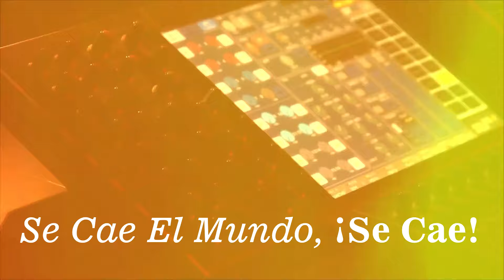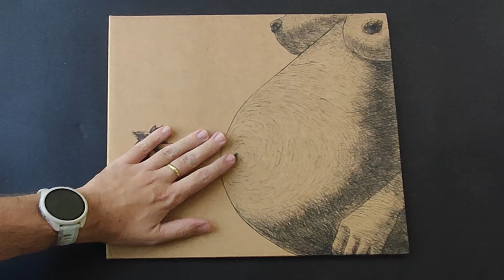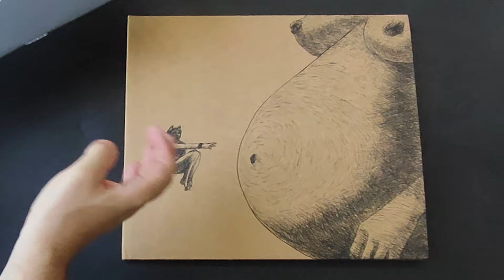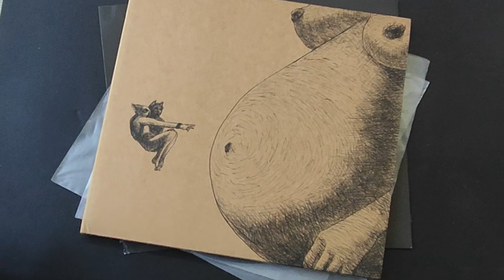Review #178 - Buenos Muchachos - Se Pule La Colmena (2011)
Volvemos a hablar de una de las mejores bandas del rock uruguayo como @tilotree#BuenasMuchachos @bizarro

Grabado en Montevideo entre mayo y junio de 2011 en los estudios @pelolocoestudio y De Puta Madre por @diego_janssen y Ricardo Di Paolo / Asistencia de Emilio Ferraro y @prebufello / Producción ejecutiva @bizarro_uruguay y @buenosmuchachosuy / Producción general Ricardo Di Paolo y Leo Billar / Producción artística @diego_janssen y @buenosmuchachosuy / Arte Martin Batalles, Gabriela Costoya, Jose Nozar, @pedrodaltonprint / Ilustracion @pedrodaltonprint / Master vinilo Angel Alvarez en Estudio Linneo 2, Madrid 2022 /

@buenosmuchachosuy son: Alejandro Ite / @gustavoantunaokk / Ignacio Gutierrez / Marcelo Fernandez / Jose Nozar / @pedrodaltonprint

Invitados: @diego_janssen / Maximiliano Velez / Mariangel Prince / Santiago Marrero / Ariel Couchet / Martin Catalogne / Pablo Gomez

LADO A
01 – Beefheart
02 – Chispas De Luna
03 – Oomm
04 – Solo Pienso
05 – Mediterráneo En La Ventana

LADO B
01 – Pol
02 – Sonido Metal
03 – Sin Más
04 – Dice No Ladra

LADO C
01 – Orejas De Huma
02 – Nico Cuevas (Charla Entre Sebas & O)
03 – Se Cae El Mundo, ¡Se Cae!
04 – See The Seasons In The Sky
05 – Mi Rincón

LADO C
01 – Expiación
02 – No Le Mientas Al Bocho
03 – It's Ok
04 – My Head
05 – Sangre De Arachania
06 – Corazonoro